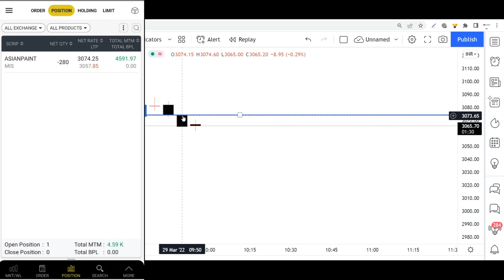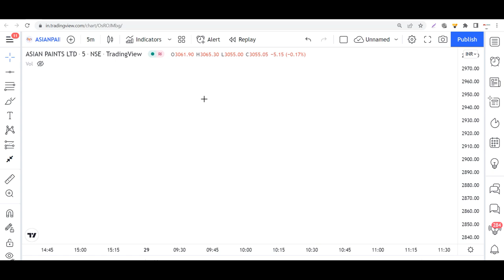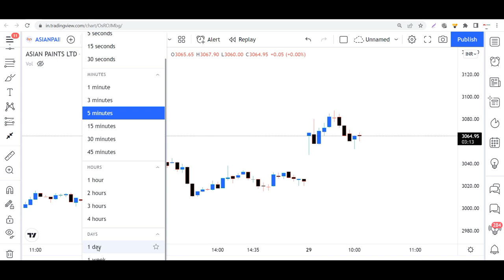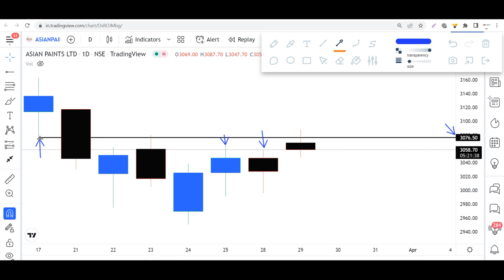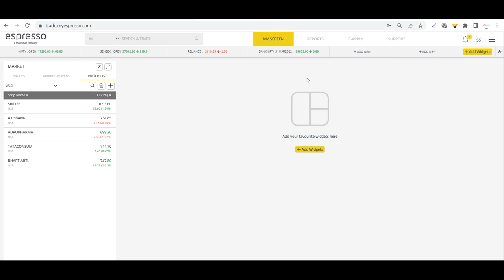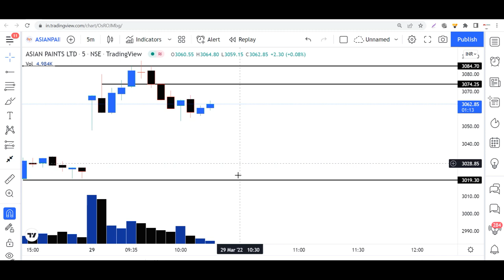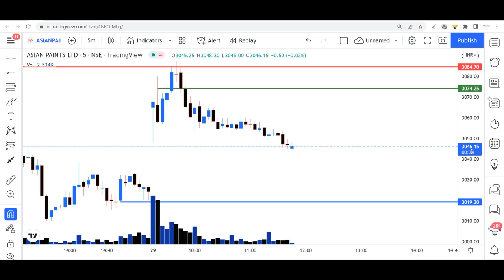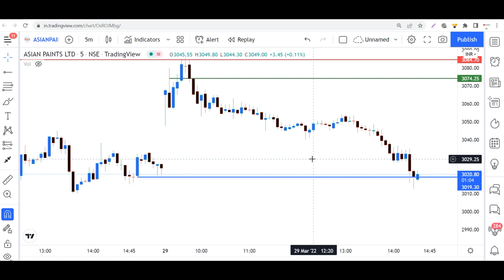Price की दिशा निर्धारित कैसे करें ? With example in LIVE Market